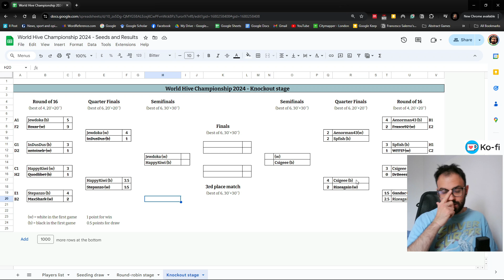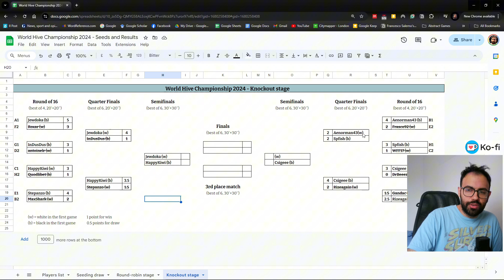I'M OUT of the HIVE WC 2024 - Let's chat about it with analysis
SUPPORT ME

Chatting about the current situation of the Hive WC 2024, after Aenorman43 beat me in the tie-breaks! Well deserved to him, I wish him the best of luck!
And I show you here the game of the match where I had more chances to win. Hope you enjoy it!